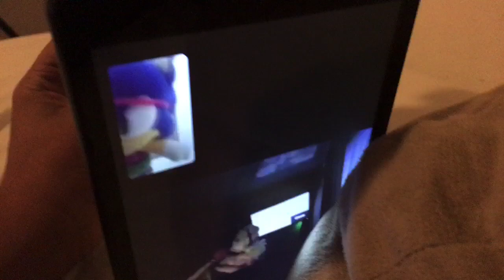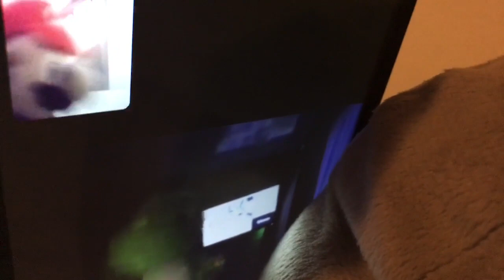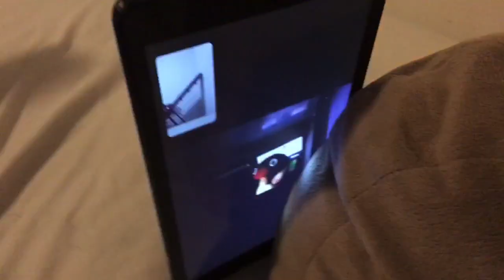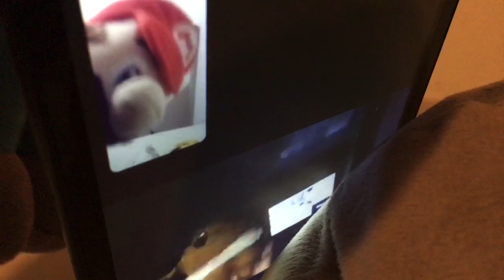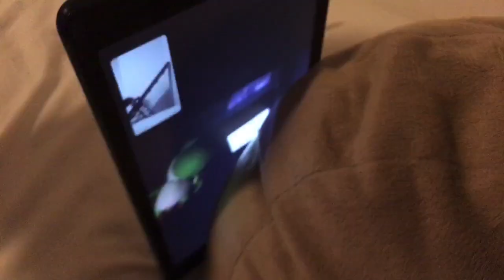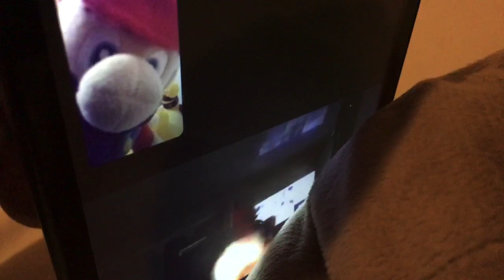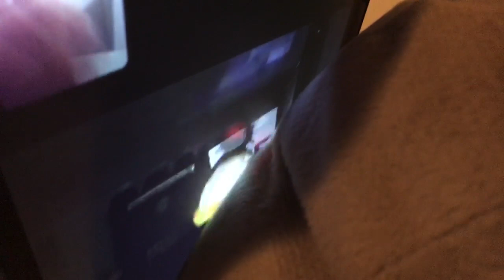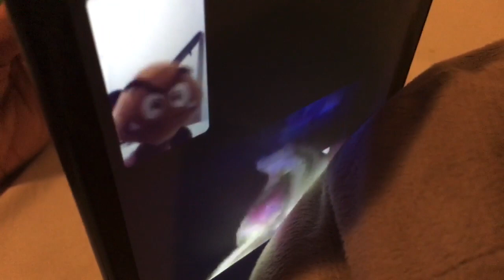Plush Chat with CuteYoshilover